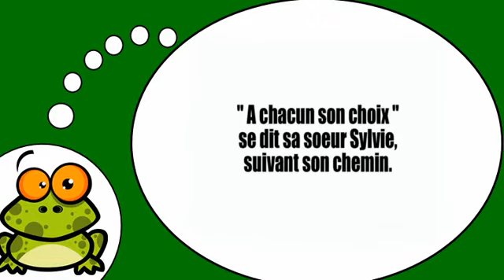Amo la Francia = Scioglilingua # 1